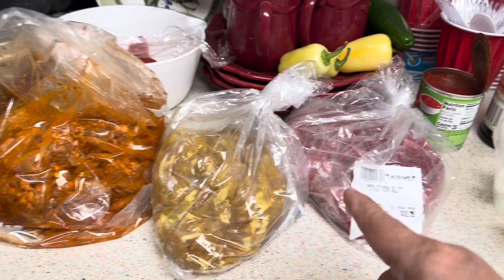Aciendo Una Discada de Carnes Super Sabrosa Para Taquitos